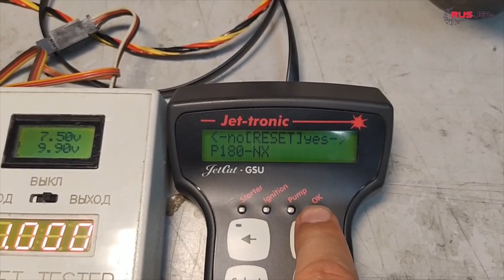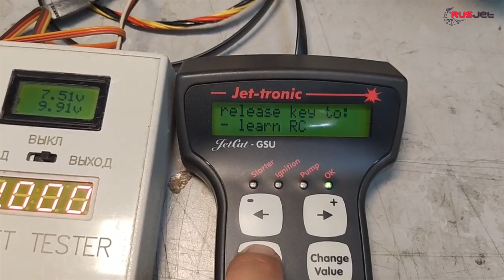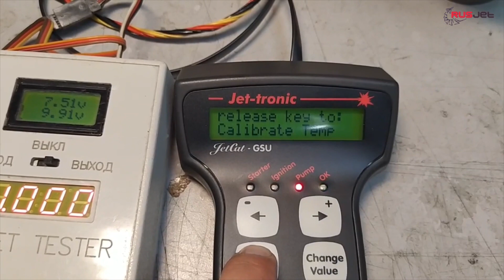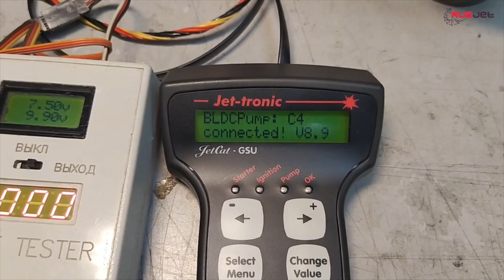Сброс параметров двигателя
Если меняются датчики температуры,  лучше сбрасывать параметры двигателя до заводских настроек.
Внешняя температура должна быть примерно 21°C.